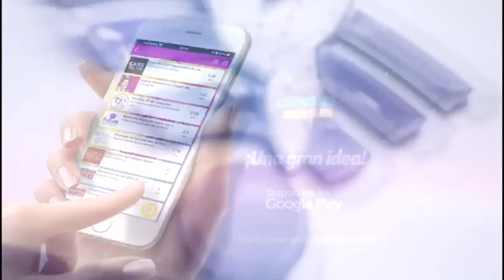DESPUÉS DE LA ENFRENADA AYER A FRENAA HOY VAMOS CON LOS AVANCES DE LAS MAGNAS OBRAS DE AMLO,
Después de la frenada a FRENAA ayer por parte de miles de mexicanos, hoy vamos a conocer los avances de la semana de las magnas obras del sexenio del presidente López Obrador, aquí se las presentamos